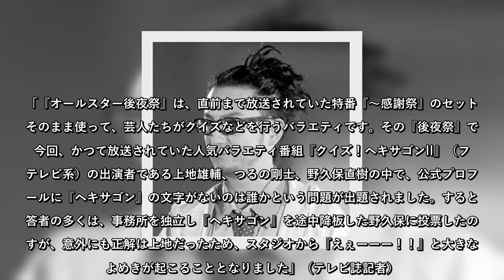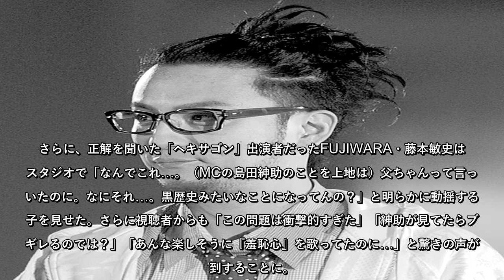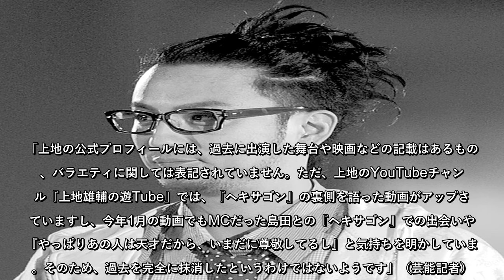フジモンも呆然！「ヘキサゴン」を“黒歴史扱い”疑惑の上地雄輔に視聴者から驚きの声